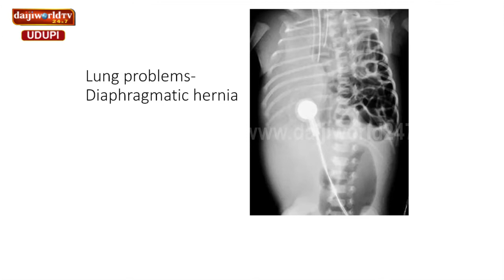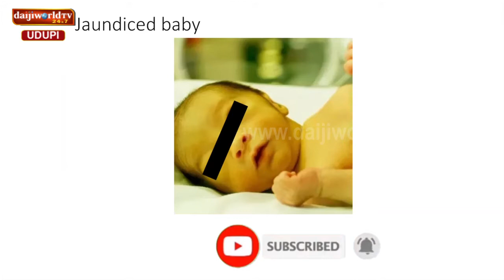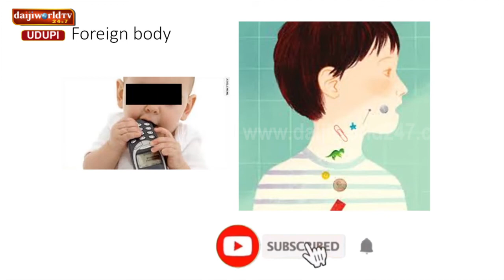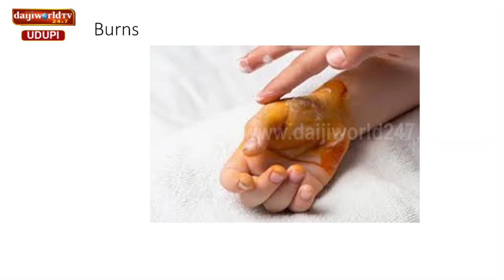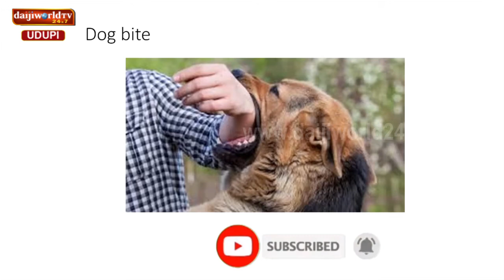Kasturba Hospital , Manipal | Arogya Chintana 2020 - 21 | Episode 5 | Dr Nithin G Pai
Talk on surgical problems in Children by Dr Nithin G Pai